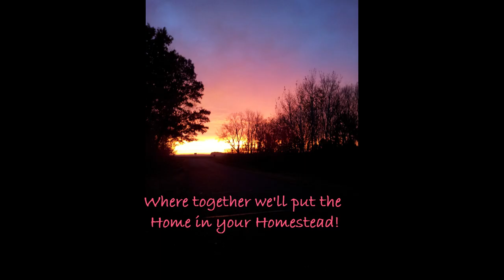How to Make Homemade Tortillas | Plus Roasted Brussels Sprouts with a Spicy Thai Peanut Butter Sauce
Today we will be making some EASY Homemade Tortillas! Then we'll pair them with a delicious Roasted Brussels Sprouts filling & a Spicy Thai Peanut Butter Sauce that you will be craving for your next Taco Night!

Play around with the Tortilla Shell Sizes & add different spices to the dough for your next snack or meal creation! These Homemade Tortillas are great for Tacos, Enchiladas, Burritos, Quesadillas & even as a nice base for a Tortilla Pizza. Want fresh tortilla chips? Simply cut the tortilla shells to desired size & bake or fry them for Homemade Tortilla Chips!

It is a great way to stay up to date & be notified about new videos as they are released!! Also, please click the Thumbs Up button if you enjoyed the video - it really helps my channel!

Check out more on Recipes (Including a free printable of this Homemade Tortillas Recipe), Canning, Homemade Items & other topics on My Website!

Check out Home & Garden Books by The Home in Homestead, available to purchase on Amazon!

Check out my Etsy Shop where I have Handy Printables for the Home, Garden, Organization, Kitchen & Canning!

Here are the products mentioned in the video today as well as a few other useful items for in the Kitchen:

Stone Deep Dish Pan

Stainless Steel Mixing Bowls Set with Silicone Base & Measurements (5 Bowl Set)
Stainless Steel & Silicone Flat Whisk

Silicone Pastry Mat

French Rolling Pin (1 1/2” Diameter)
French Rolling Pin (2” Diameter)

Tortilla Press (8”)
Tortilla Keeper (Tortilla Steam Container)
Stainless Steel Taco Racks (Set of 6)

Calphalon Hard-Anodized Non-Stick Pot & Pan Set (8 Piece)
Calphalon Ceramic Pot & Pan Set (11 Piece)
Calphalon Stainless Steel Pot & Pan Set (8 Piece)

Measuring Cups & Spoons Set (15 Piece, With 2 Cup Measuring Cup)